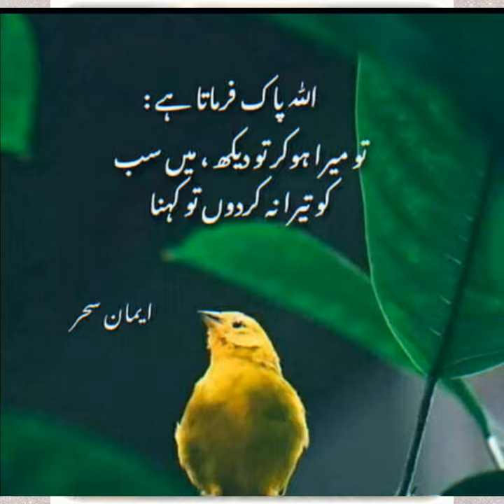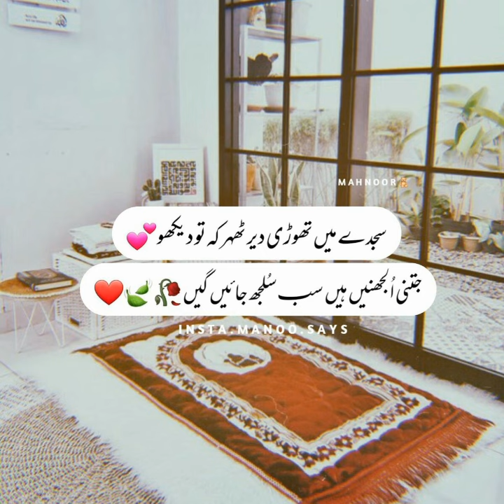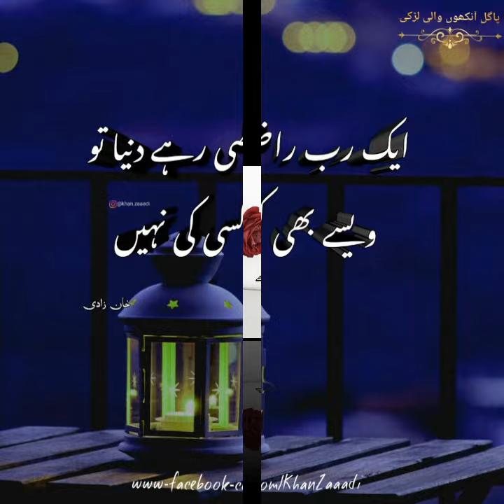Best🌷Islamic Quotes About Success In Life Golden Words Poetry True Lines new Dpz @PoetryHouse876👈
اسلام علیکم !🖑

            [💖NEVER HURT YOUR PARENTS 💖]

●THANKSFOR WATCHING 😍❤